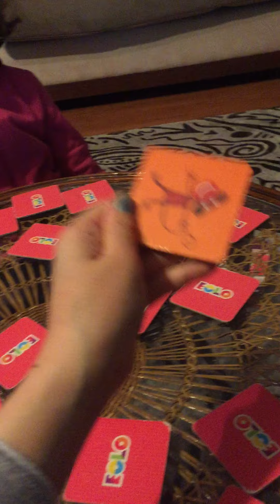Belinayın dikkati güçlendirme seti ve hafıza kartları